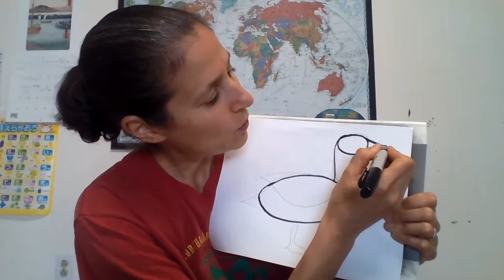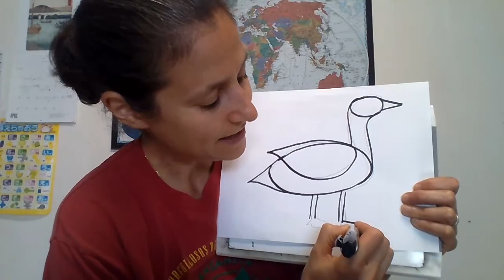dibujo guiado del ganso canadiense